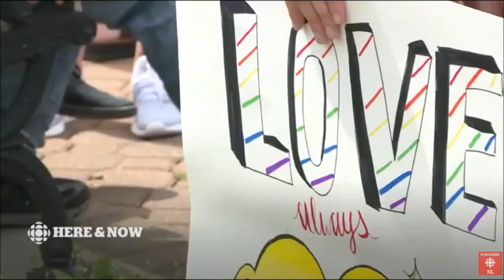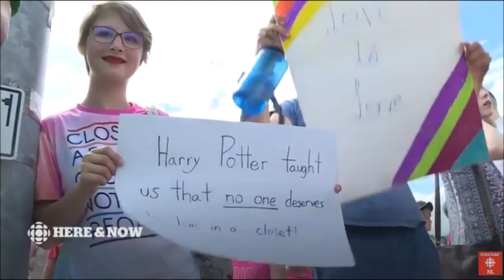Gander, NL Has Its First Pride Walk | Newfoundland